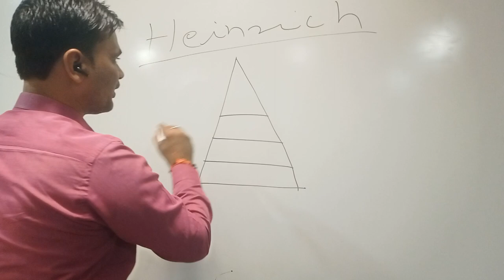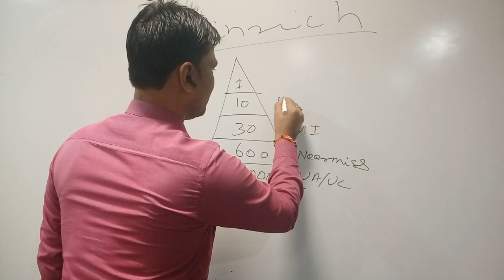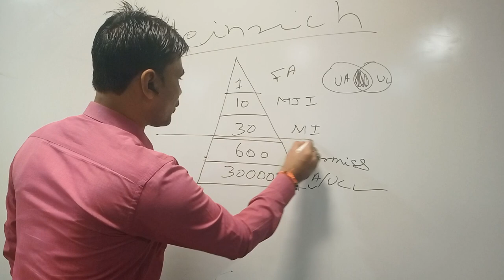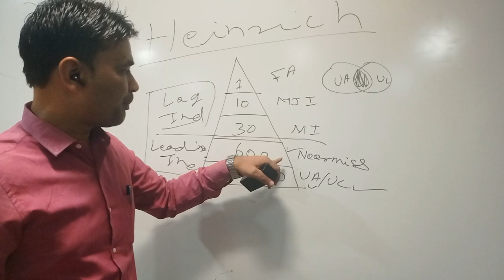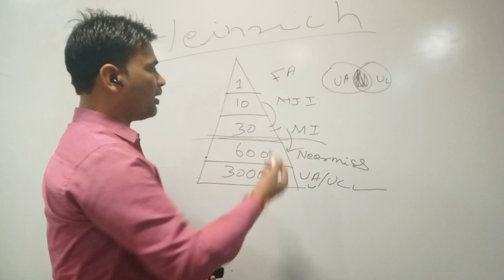what is heinrich triangle theory?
THE IMPORTANCE OF TRACKING NEAR MISSES
Above all, near misses are a valuable source of information. Near misses provide The Company with an opportunity to identify hazards or weaknesses in their risk management programs and correct them to prevent future incidents.